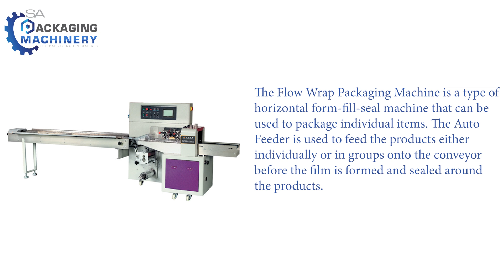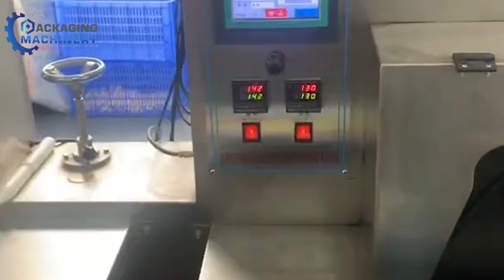Flow Wrap Packaging Machine with Auto Feeder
The Flow Wrap Packaging Machine is a type of horizontal form-fill-seal machine that can be used to package individual items. The Auto Feeder is used to feed the products either individually or in groups onto the conveyor before the film is formed and sealed around the products.